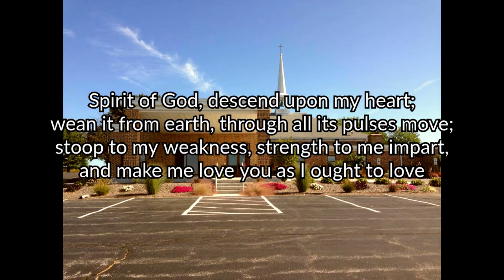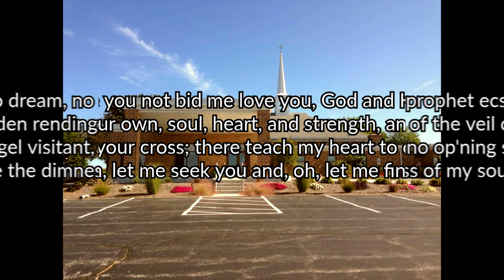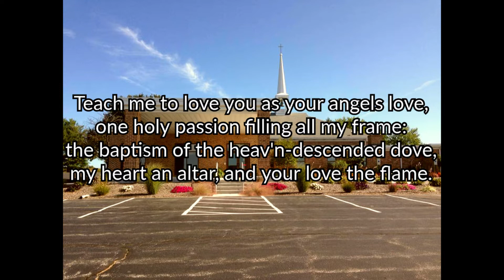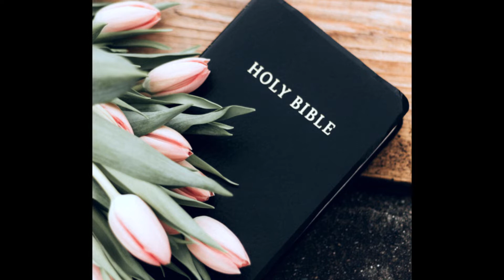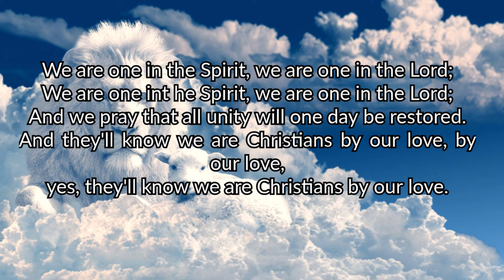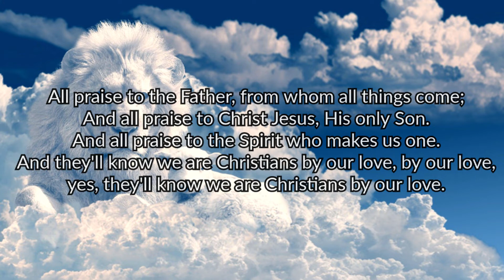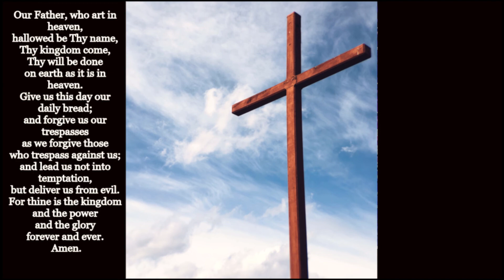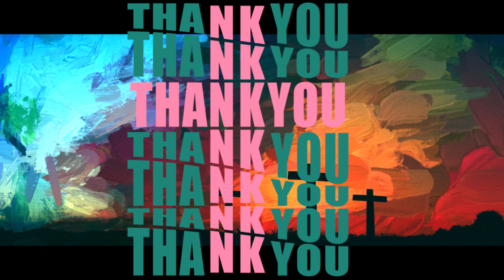June 10th, 2022-St David's Digital Worship Experience